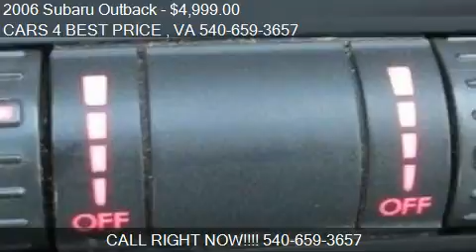2006 Subaru Outback for sale in STAFFORD, VA 22554 at the CA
This 2006 Subaru Outback is for sale in STAFFORD, VA 22554 at CARS 4 BEST PRICE .
Engine: H4 2.5L H4
Transmission: Automatic 4-Speed
Color: Silver
Mileage: 179500
Contact CARS 4 BEST PRICE  3321 JEFFERSON DAVIS HWY STAFFORD, VA 22554 to test drive this 2006 Subaru Outback  today.